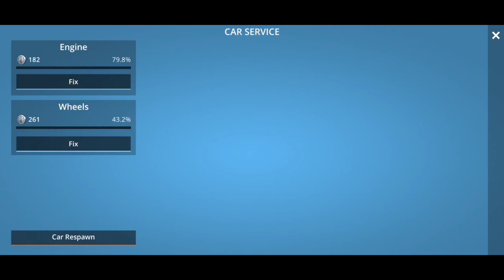OCEAN IS HOME ISLAND LIFE SIMULATOR GAME | GARBAGE JOB, PARCEL DELIVERY JOB & CARGO DELIVERY JOB #25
Hi Friends my YouTube channel Name Game Boy

I play mobile Android games on my YouTube channel If you play mobile games My gaming videos will be very helpful for you if you also play mobile games